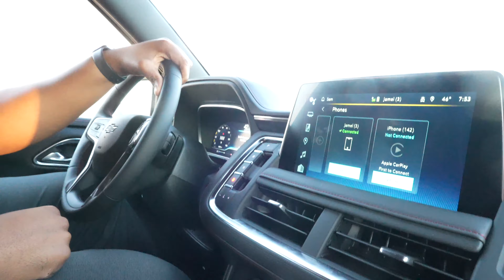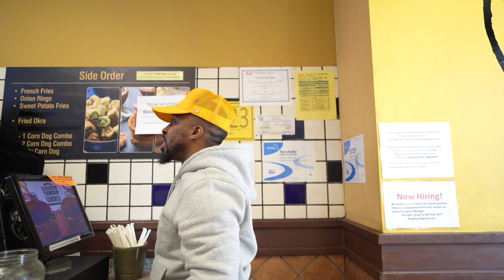Atlanta Road Trip VLOG (Fast Food Breakfast Review, Buc-ee's Food Haul, ATL Wing Review)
This VLOG is from a Road Trip this past Fall with the fellas - headed to Atlanta for a Sold Out Food Tour Event with Mr. Make It Happen. We stopped for food along the way and settled a Fast Food Breakfast disagreement, grabbed some snacks from the largest gas station in the world, and the guys tested out some of ATL's Wings.